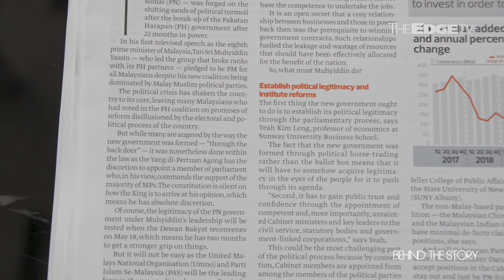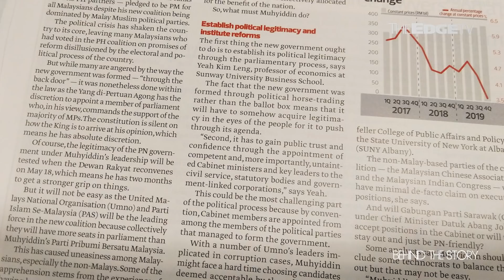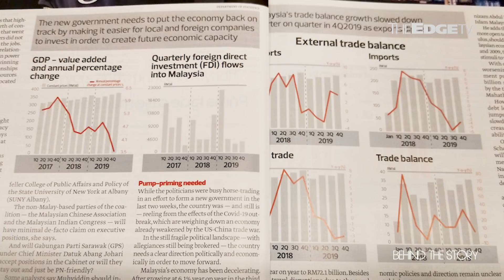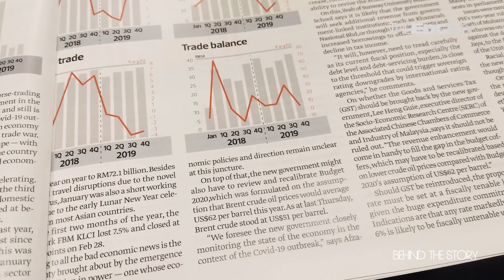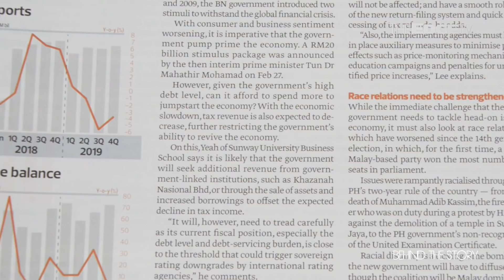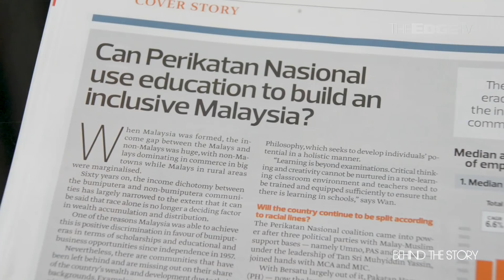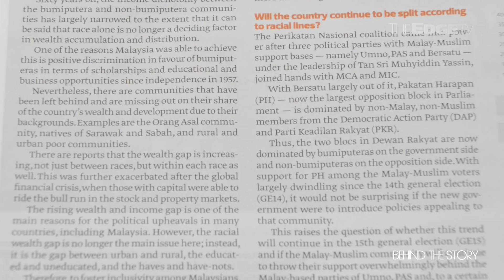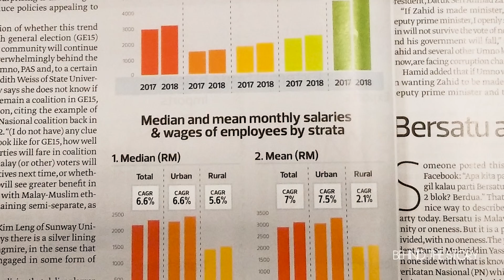BEHIND THE STORY: Muhyiddin's many challenges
Adela Megan Willy sits down with Kamarul Azhar to talk about the tasks and challenges that await new PM Tan Sri Muhyiddin Yassin.